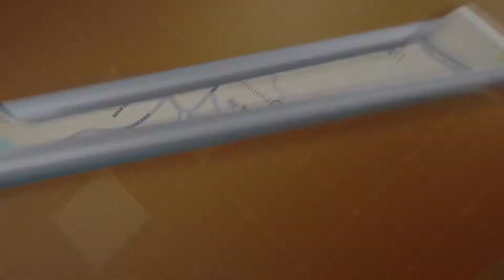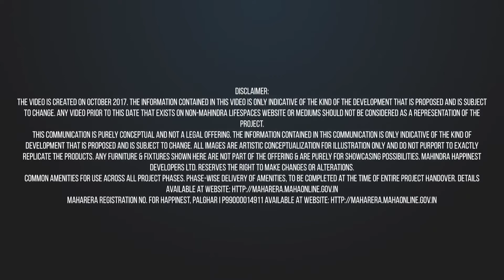Mahindra Lifespaces Happinest Palghar | Mumbai Property Exchange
Families are what define us in life. One of the most rewarding experiences is to be able to give our families the life they truly deserve.

Presenting Happinest – Palghar I, by Mahindra Happinest Developers Limited. Apartments that come with amenities that target to deliver wonderful family moments & memories, at prices that make them possible for you. Built across 8.35 acre land parcel, Happinest –Palghar I offers choice in the form of 1 RK, 1 BHK and 2 BHK’s, so now no matter your family size or your family’s needs, there will always be room for happiness